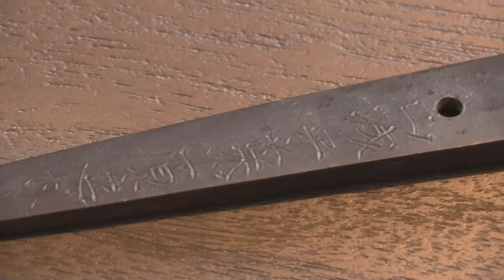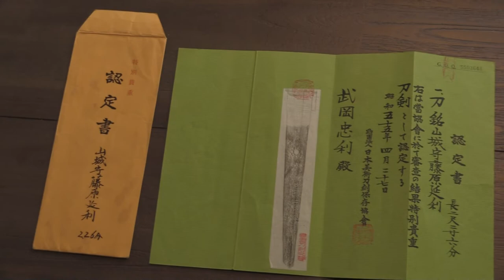NBTHK Hozon and Tokubetsu Kicho Token Katana Yamashiro Kami Fujiwara Nobutoshi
Yamashiro Kami Fujiwara Nobutoshi

This unique and breathtaking katana by Yamashiro Kami Fujiwara Nobutoshi with the honorific of Harima No Daijo lived in the Tenna period. Tenna was a period after Enpo and before Jōkyō (September 1681 to February 1684). The emperor was Reigen-tennō, but real power lay with the Tokugawa shogunate and the country's 300 regional daimyos. A daimyo belonged to the samurai class and was a Japanese warlord.

A real authentic Japanese sword with a lot of history and given the beautiful appearance it does not take much effort to imagine a Samurai with this beautiful sword.

The Japanese swordsmith Yamashiro Kami Fujiwara Nobutoshi comes from the Mishina school, he lived in Heianjô. The mishina is descended from Shoshu Masamune. Kanemichi founded the Mishina School in Mino Province during the late Muromachi period. He moved to Yamashiro in the late Muromachi or early Shinto period. His blades were known for their extreme sharpness and quality and were rated as upper class. Due to his success, he was given the title Kami and was given permission to use it in his signature of May.

The Mei or signature is Yamashiro (prefecture) Kami (honorary title) Fujiwara (clan) Nobutoshi (name). He also often signed with a mon/chrysanthemum on the nakago.

It remains a miracle that despite its age this sword is in excellent condition. The blade forged from tamahagane has a fairly deep sori and a beautiful connecting kissaki that is on the longer side. An ubu nakago or tang that has not been shortened and is therefore still in the condition as it was forged. Forged tamagagane with a refined hada in ko-itame in ji-nie. Much life in the leaf with chikei and hadame. Chikei arises from the ji-nie and its particles that appear on the hardened steel. By repeatedly heating, folding and hammering the steel to expel any impurities and air bubbles that could affect the strength of the finished blade, you will get the very clear hadame visible. A suguha hamon that turns into a gunome midare and round bo-shi. The jigane is very powerful and comes out nicely.

The suguta is shinogi zukuri with a kengyo nakago or tang with 1 mekugi-ana. The inscription is carefully applied and provided with yasurime or file patterns. This implies that the blacksmith was satisfied with his work and indicates that it did not belong to mass production.

Of course, this samurai sword comes with a matching koshirae. The black rorio saya (sheath) with leading red stripes make this a very attractive Japanese katana that you won't find a second of.

The tsuba is a Dote-Mimi design and since it is still a tsuba in early Edo, it doesn't look too flashy. You can also see a mei or signature on the tsuba. The handle is wrapped in Katate maki with a family of mon in shakudo on the menuki. The sober higo style fuchi and kashira have a floral theme, but contrast nicely with the leather ito on real rayskin.

Sori :1.6 cm

Width at the hamachi : 2,8 cm

Width at the Kissaki : 2.05 cm

Kasane : 7.6 mm

An opportunity to buy a beautiful real Japanese samurai sword. A unique and beautiful piece of history from Japan and what an honor to be able to sell this.

This Nihonto deserves somewhere where it will be treated with honor and respect.

Apart from the fact that this is a great sword to display in your home, I can tell you with certainty that it is a good investment and will hold its value. We are not the only ones who see that this is a precious Japanese sword but also the NBTHK. The sword is not only provided with Hozon papers but also with NBTHK Tokubetsu Kicho Token. NBTHK Tokubetsu Kicho Token Especially Precious (deep green paper - Particularly precious). It has long been the highest rank in the NBTHK organization.

Including Oshigata. Oshigata is a drawing of the blade which records all the metallurgical activities of the blade so that a good picture is created of the unique katana.

This is an antique sword and is therefore subject to the test of time and this will therefore be visible in some places.

Of course provided with NBTHK Hozon and Tokubetsu Kicho Token papers which guarantee the authenticity.

Never touch the katana with bare hands

Do not breathe in the direction of the blade

Do not rest the Katana on the kissaki

When indicating the katana do not point the point and cut towards the indicated person

When throwing up the katana it is recommended to do this in the saya